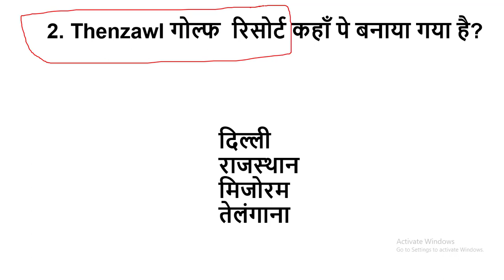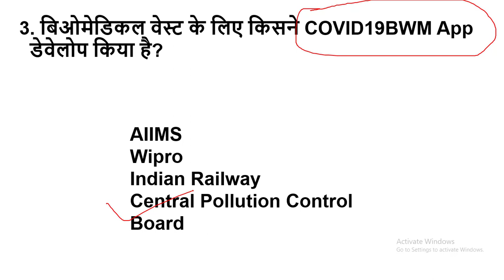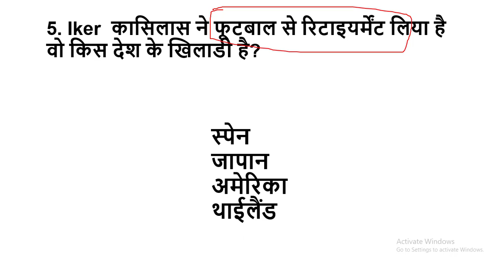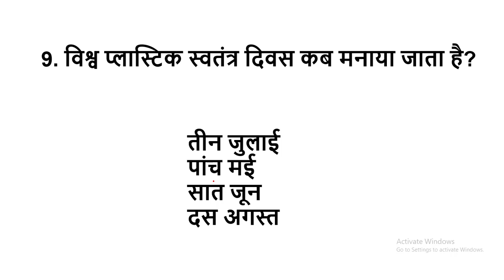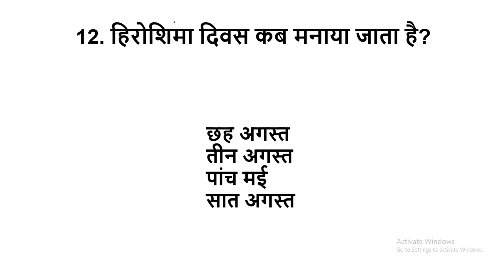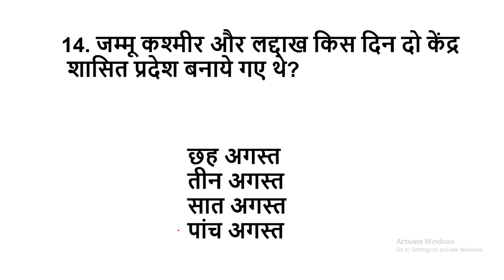06 Aug 2020 Current Affairs | Current Affairs In Hindi | Daily Current Affairs| हिंदी करेंट अफेयर्स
स्टडी रैपिड में आप सभी का स्वागत है। आज के इस वीडियो में हमने बात किया है करेंट अफेयर्स के बारे में। यदि आप किसी भी सरकारी नौकरी की तैयारी कर रहे है। तो ये वीडियो आप सभी के लिए बहुत ही उपयोगी होगा। आप चाहे किसी भी परीक्षा की तैयारी कर रहे है सभी मे बेस्ट होंगे ये प्रश्न।

06 August 2020 Current Affairs.